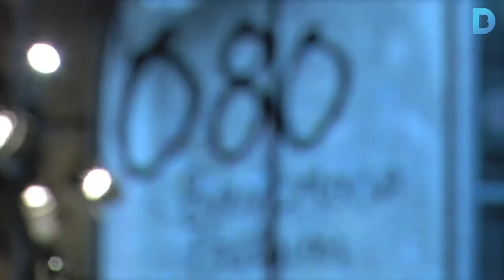La 080 visualitza el talent jove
Més enllà de les desfilades, una quarantena de joves dissenyadors exposen el seu producte al 080 Fashion Market. Més informació